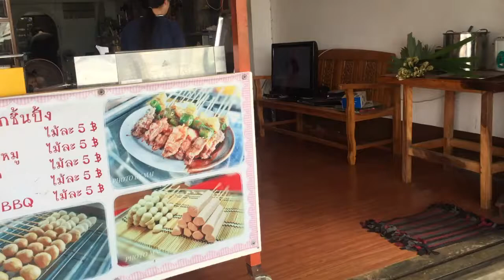อันดา 15 สค 2561 12:00 น